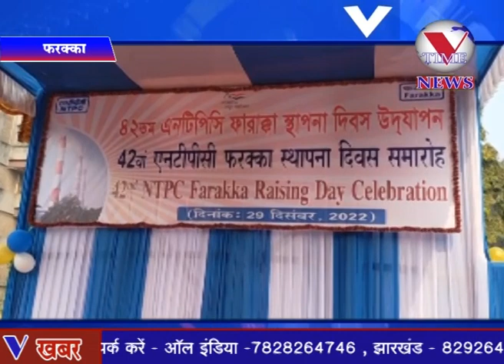फरक्का एनटीपीसी पावर प्लांट में 42वां एनटीपीसी फरक्का स्थापना दिवस मनाया गया